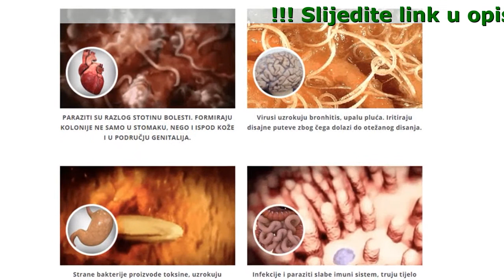Parazol Caj Iskustva Forum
Parazol Protiv Parazita

- Uništava Jaja Parazita
- Potiče Imuni Sistem I Štiti Od Povraćaja Zaraze
- Ima Antibakterijsko I Antivirusno Djelovanje

Svaka Osoba Je Izložena Riziku

- Paraziti Su Razlog Stotinu Bolesti. Formiraju Kolonije Ne Samo U Stomaku, Nego I Ispod Kože I U Području Genitalija.
- Infekcije i paraziti slabe imuni sistem, truju tijelo svojim toksinima, utiču na sve sisteme i organe.
- Strane bakterije proizvode toksine, uzrokuju gastritis, čireve i probleme s probavom.
- Virusi uzrokuju bronhitis, upalu pluća. Iritiraju disajne puteve zbog čega dolazi do otežanog disanja.

Aktivne Komponente Parazola Ubijaju Parazite I Obnavljaju Tijelo

- List mente
- Pelin
- Divlji mažuran
- Vrtni timijan

Parazol Im Je Već Pomogao

Farzila, 37
Muž mi se nedavno razbolio, ali nakon bolesti ja sam počela patiti od glavobolja toliko da ni lijekovi protiv bolova nisu pomagali. Posavjetovali su nam Parazol za kompletnu detoksifikaciju tijela. Za nekoliko dana sam se osjećala mnogo bolje, hronični bolovi su nestali a opće zdravstveno stanje se popravilo.

Dino, 47
Proteklih nekoliko dana sam se osjećao užasno, vadio sam nalaze i dijagnosticirali su mi parazite. Po savjetu doktora sam počeo piti tablete, ali moje stanje se nije popravilo. Samo mi je Parazol pomogao popraviti situaciju i očistiti tijelo od parazita. Nalazi su to potvrdili.